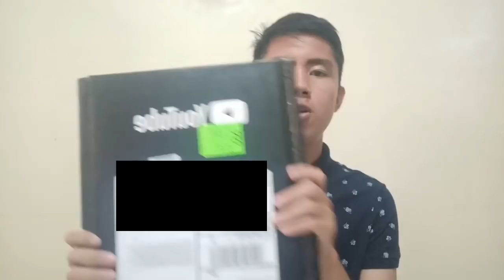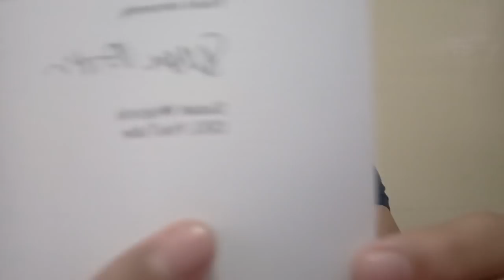I Got My Silver Play Button!!! (Best gift of the year!)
Find Me:

?Xbox(GamerTag): DerpyJhomes
?Intro Maker:
?Outro Maker: